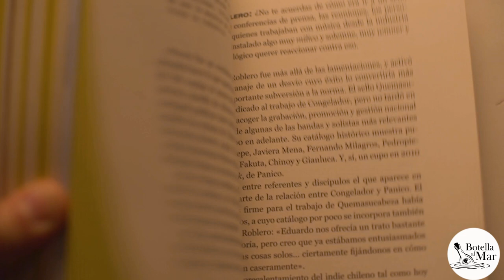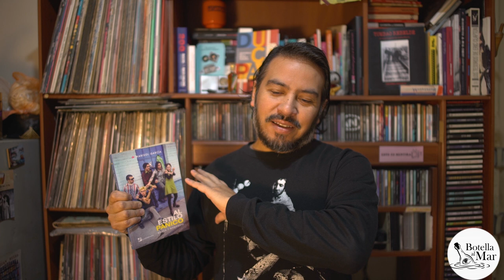Libro "Al estilo Panico" de Marisol García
Esta vez en Botella al Mar comentamos el libro "Al estilo Panico" de la periodista musical Marisol García aparecido el 2023 por Editorial Club de Fans y que revisa la historia de la banda chilena Panico.

0:00 Presentación
0:33 Libro "Al estilo Panico"
4:21 Banda Panico
4:47 Reediciones álbumes
5:22 Rayo al ojo
7:30 Invitación a leer libros de música